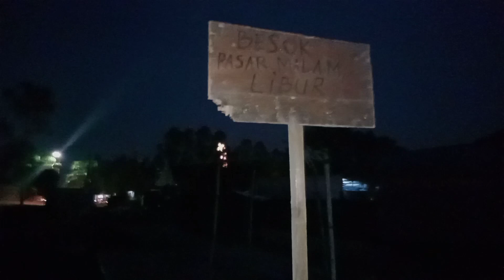MASIH BUKA UDAH DI PERINGATI, APARAT SETEMPAT NGAMUK DIBUBARKAN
MASIH BUKA UDAH DI PERINGATI, APARAT SETEMPAT NGAMUK DI BUBARKAN

Pedagang udah di peringati masih nekad buka ,dan petugas ngambil tindakan demi tugas di bubarkan .
Ini semua dah dapat ijin dari yang bersangkutan